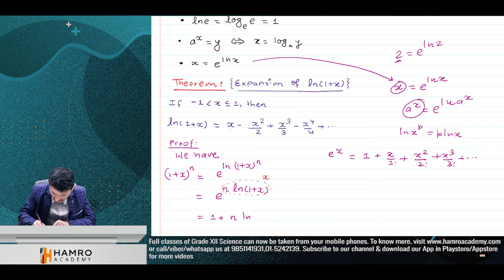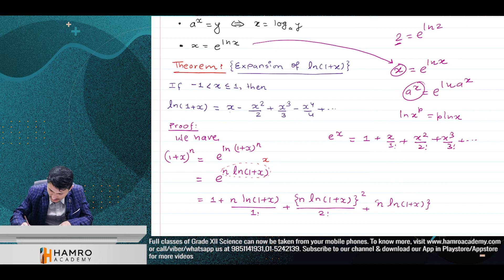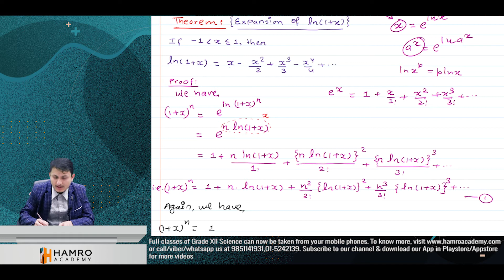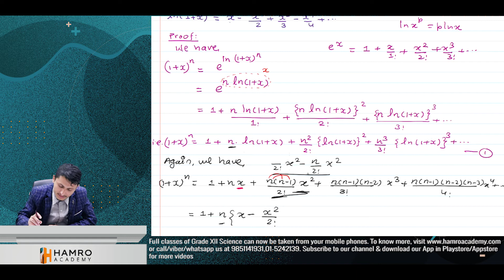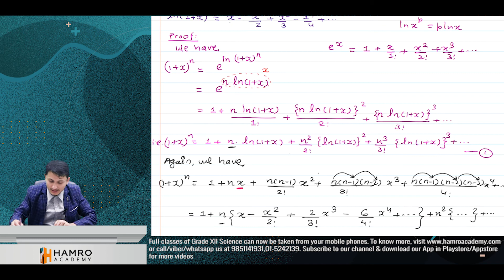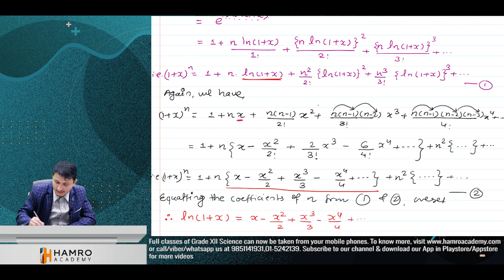Binomial Theorem - Logarithmic Series ││Grade XII Maths ││Lila Prasad Bagale ││Hamro Academy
Download our mobile app on play store for more free videos

Now prepare for your upcoming examinations from the best faculties of Nepal.
Classes Available Strictly as per NEB Syllabus